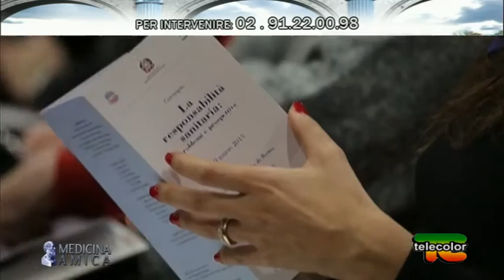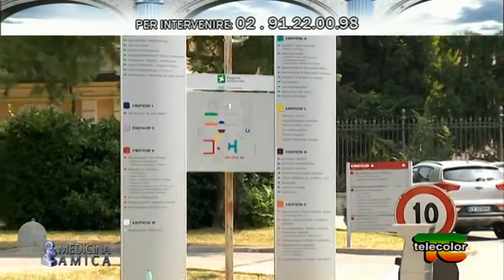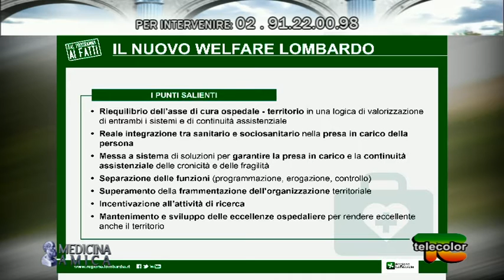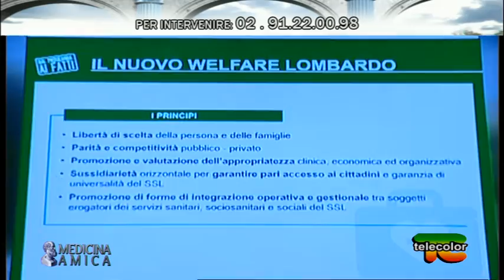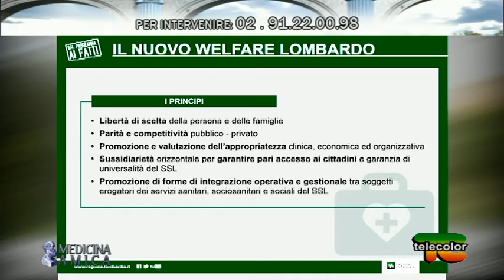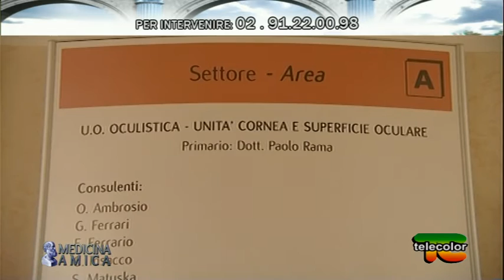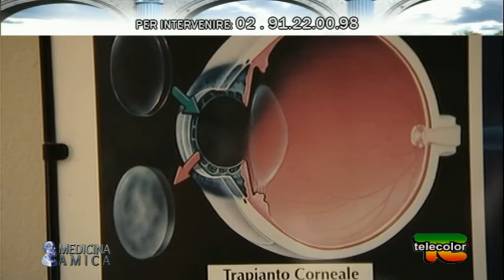Medicina amica : Lombardia, la nuova riforma sanitaria - 17.11.2015